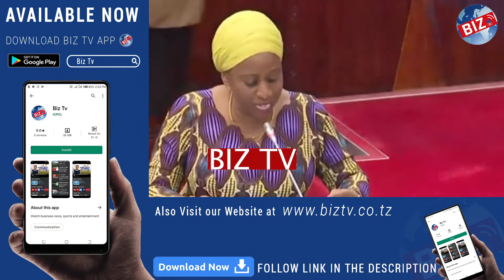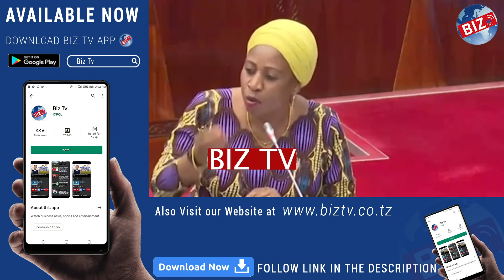Wakurugenzi watano MSD Watumbuliwa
Waziri wa Afya Ummy Mwalimu amesema Wizara inawaondoa wakurugenzi watano wa Bohari ya Dawa(MSD)